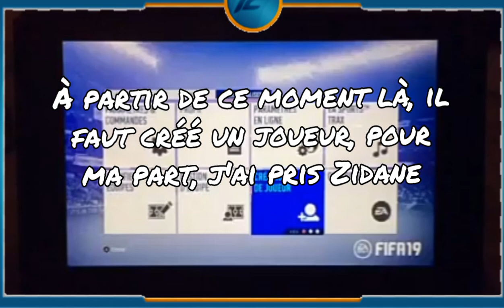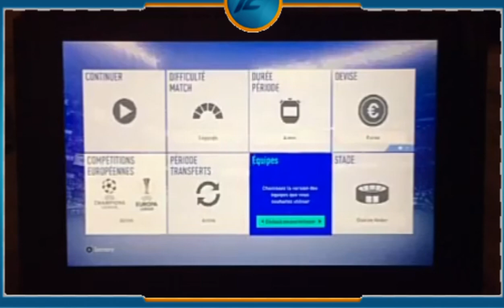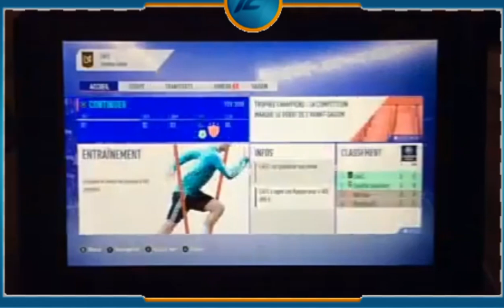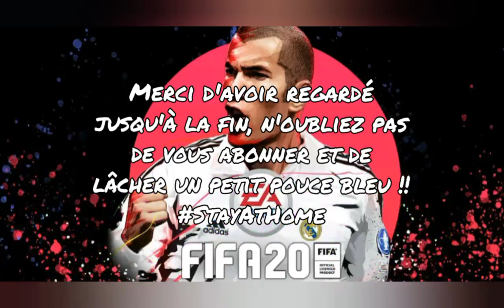TUTO : FAIRE UN CARRIÈRE ENTRAÎNEUR JOUEURS SUR FIFA 20 !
Petite vidéo pour vous, une technique pour faire passer le temps pendant le confinement

Proposé des idées de vidéo dans les commentaires et je les réaliserai !!